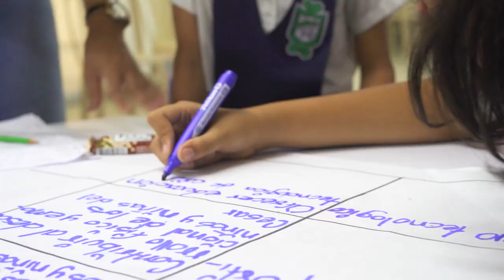GOBIERNO DEL CESAR LE CUMPLIÓ A NIÑAS, NIÑOS, ADOLESCENTES Y JÓVENES: HUBO RENDICIÓN DE CUENTAS